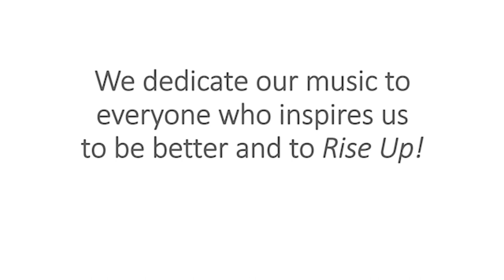Rise Up Intro SHS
Performance and Photos by members of SHS Choir
All music and lyrics by Cassandra Batie and Jennifer Decilveo
Choral Arrangement by Mac Huff, published by Hal Leonard